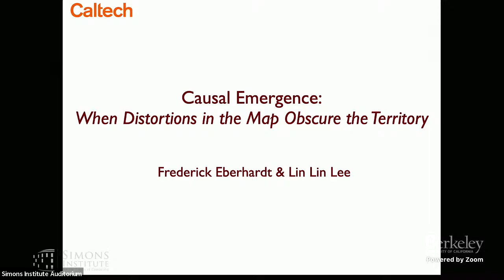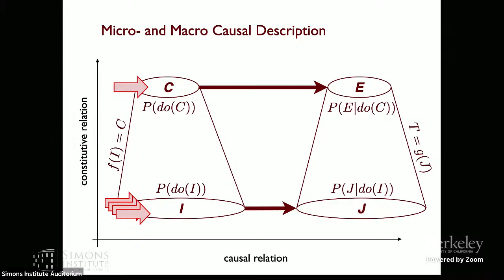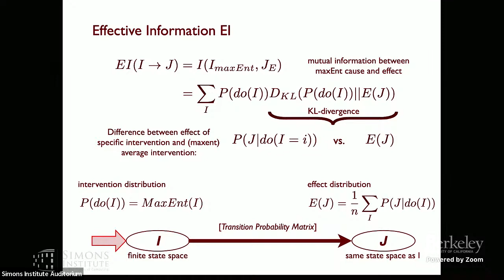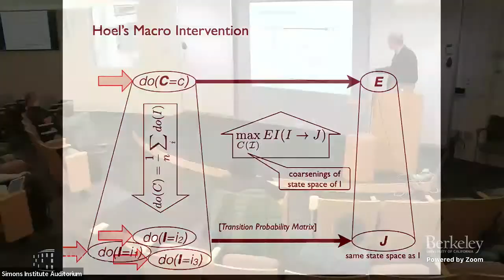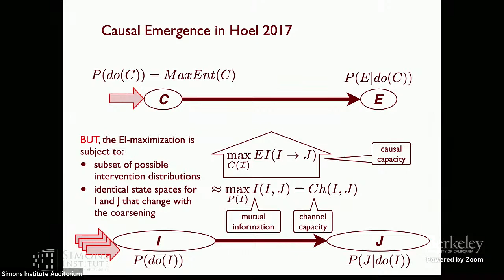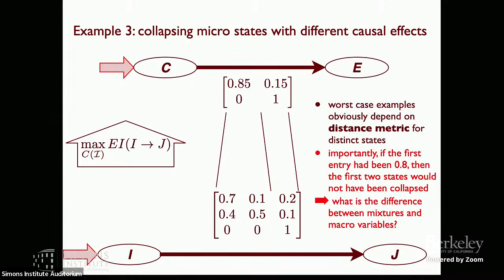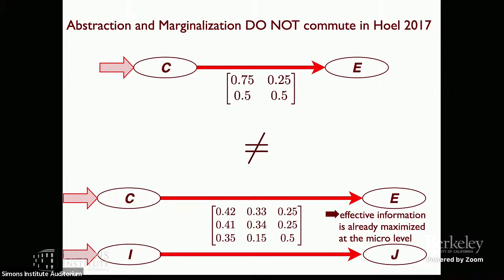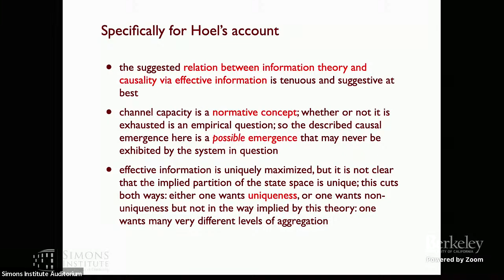Causal Emergence: When Distortions In A Map Obscure The Territory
Frederick Eberhardt (Caltech)
Learning from Interventions